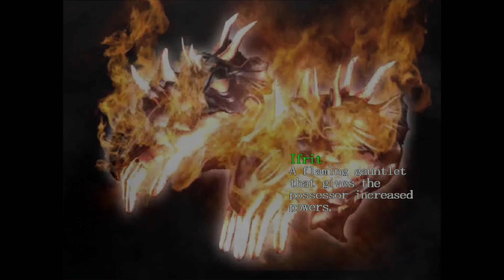DEVIL MAY CRY HD - Part.4 (Classics With Drew)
After playing the demo for DMC5, I just couldn’t wait and had to play the HD Collection. This game introduced so much badass action and moments to my life, leaving so much nostalgia and one of my favorite games on the PS2. It’s amazing how a little accident, can become something so great. And is still breathing strong today. (DMC1 was supposed to be Resident Evil 4)

It feels so good to be back & I hope you enjoy watching, as much as I did playing. Take Care, Keep Gaming & Try This Game For Yourself. - YerBoyDrew